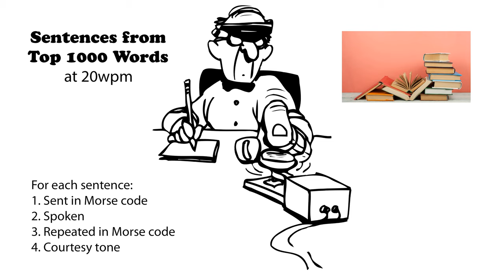Sentences from Top 1000 Words 20wpm